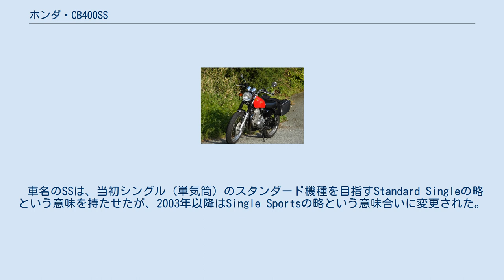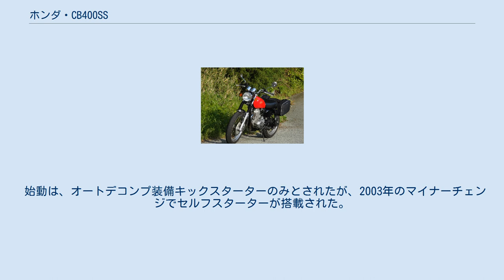ホンダ・CB400SS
ホンダ・CB 」 ホンダ・CB400SS CB400SS（シービーよんひゃくエスエス）は本田技研工業がかつて製造販売したオートバイである。
 型式名BC-NC41。
2001年10月10日発表、同月11日発売されたCBシリーズ排気量400ccクラス（普通自動二輪車）のネイキッドモデル。
1998年発売のNC38型CL400をベースに開発された。
このためセミダブルクレードル型フレーム・前輪テレスコピックならびに後輪スイングアームのサスペンション・NC38E型空冷4ストロークSOHC4バルブ単気筒エンジンなど基本構成部品の多くが共通する姉妹車である。
 自動車排出ガス規制強化に対応せず2008年9月に生産終了。
 単気筒エンジンの心地よい鼓動感と伝統を感じさせるベーシックなデザイン。
さらには軽量化による扱いやすさをコンセプトに開発されたロードスポートモデルである。
 車名のSSは、当初シングル（単気筒）のスタンダード機種を目指すStandard Singleの略という意味を持たせたが、2003年以降はSingle Sportsの略という意味合いに変更された。
 搭載されるMC38E型エンジンはCL400からのキャリーオーバーであるが、元々は1995年からエンデューロレース専用の輸出モデルと製造されていたXR400R用ND03E型に以下の設計変更を実施したものである。
 このため基本的にXR400Rのエンジン部品流用によるチューニングが可能とされる。
さらにND03E型も基本設計は、1983年製造のXR350Rに搭載されていた排気量339ccSOHC単気筒エンジンから継承されたものであり、後部マウント・カムチェーンテンショナー・スタッドボルトの一部は変更されるが、RFVCもそのまま搭載される。
 また潤滑方式はドライサンプを採用したことも含め車体デザインや広告戦略などからヤマハSR400が対抗車種とされたが、相違点としてクランク内にバランサーを搭載するため振動面・騒音面では有利である。
また振動減少の二次効果としてフレームに過度の補強が不要となるため軽量化できるメリットがあり、発売当初はクラス最軽量モデルとなった。
 始動は、オートデコンプ装備キックスターターのみとされたが、2003年のマイナーチェンジでセルフスターターが搭載された。
 パッションレッド クラシカルホワイト